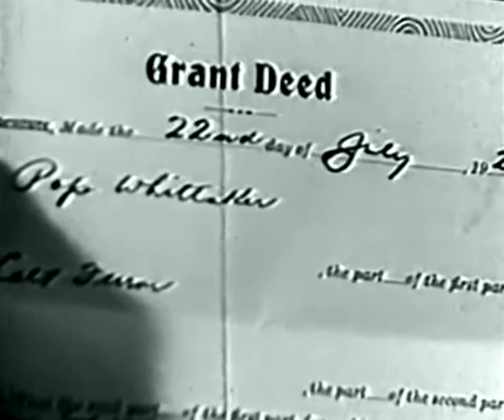Arizona Gunfighter (1937) (Western/Action)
Screenplay by George H. Plympton
Story by Harry F. Olmsted

Plot
Cowboy Colt (Bob Steele) faces varmints named Wolf (Ted Adams) and Snake.

Cast
Bob Steele as Colt Ferron ("The Arizona Gunfighter")
Jean Carmen as Beth Lorimer
Ted Adams as Wolf Whitson / Pop Whittaker
Ernie Adams as Grizzly Barr
Lew Meehan as Snake Bralt
Steve Clark as Sheriff
John Merton as Farley (Durkin Henchman)
Karl Hackett as Rancher Durkin
A.C. Henderson as Governor Gray
Frank Ball as Dan Lorimer